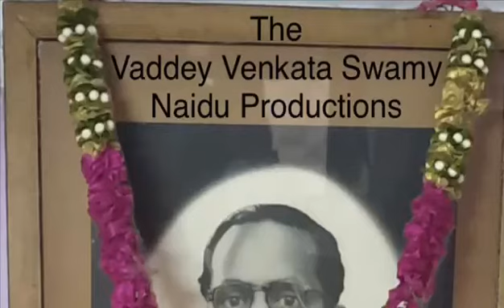Members of same Family settled in different countries found at one place during this crisis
Video from Padma Rallapalli